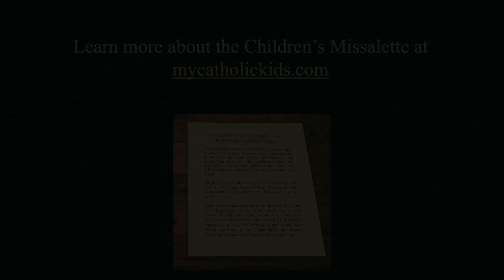Love Jesus First | Gospel for June 28, 2020 | Minute Gospel Reflections for Kids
Minute Gospel Reflections for Kids
Jesus teaches that we must love Him before anyone else in our lives!

In today’s gospel, Jesus says, “Whoever loves mother or father more than me is not worthy of me, and whoever loves son or daughter more than me is not worthy of me”. This does not mean that we should not love our parents or our children. Jesus is telling us that we have to love Him more than anything or anyone else on earth.

We are also reminded that Jesus lives inside of each of us, and when we are nice to others, we are actually being kind to Jesus. Jesus said, “Whoever receives you receives me, and whoever receives me receives the one who sent me.” That means if we help our Mom or Dad, or we play with someone who is lonely, or if we spend time with our brothers and sisters we are actually doing it all for Jesus since He lives inside of every person.

Creative Commons Photo Attribution

File:Station 5 Simon of Cyrene carries the cross, St. Nicholas Church in Elbląg.JPG by PawełS (CC-BY-SA-3.0

File:St. Joseph and Jesus by Otto Götzinger, 1935.jpg by Herzi Pinki (CC-BY-4.0

File:Saint Louis attending the lepers. Wellcome M0000815.jpg by Wellcome Library, London.

Chapelle des Carmélites - Interieur - Nativité de la Vierge par Felix Saurine d'après Despax.jpg by Didier Descouens (CC-BY-SA-4.0